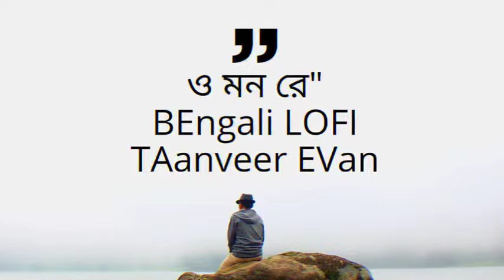O Mon Re Lofi ( ও মন রে ) SVF Yash & Madhumital@TanveerEvanl@ROHIT OFFICIAL LOFI SONG'S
প্রথম প্রেম কে পিছনে ফেলে এগিয়ে যাওয়া কি এতটাই সহজ ভালোবাসার পরিণতি কি তার পরিচয় ?

যশ ও মধুমিতা - যাদের আবার একসঙ্গে দেখার জন্য বছরের পর বছর সবাই মুখিয়ে রয়েছি। তাদের সাথে তানভীর ইভান ও পিরান খান - যাদের গান ভারত-বাংলাদেশের সীমানা পেরিয়ে ছাড়িয়ে দিয়েছে এক নতুন আবেগ।
Watch Yash and Madhumita reprise their roles
as age-old lovers in this modern melancholia from
peace with the passage of time, and eternal love is
immortalized in the form of memories stolen from life
itself.
O Mon re , an Rohit official lofi songs